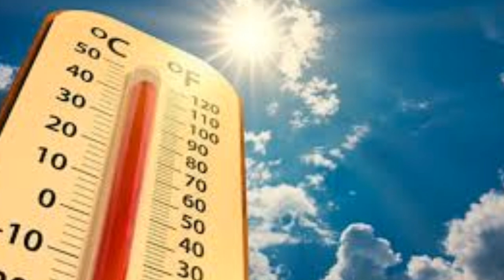Sondakika! Meteoroloji SICAKLIK UYARISI!! Bayıltıcı Sıcak evden cıkmayın o iller haber hava durumu